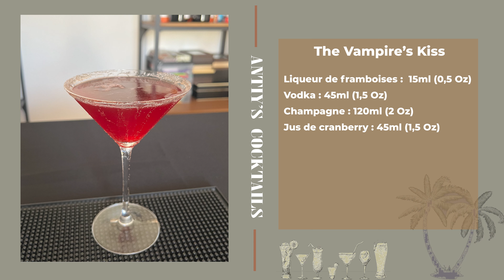Le cocktail parfait pour Halloween : Le Vampire's Kiss 🧛🍷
Aujourd'hui nous vous présentons le Vampire's Kiss qui est le cocktail parfait pour célébrer Halloween avec style et mystère. Ce mélange envoûtant de vodka, liqueur de framboises, jus de cranberry, et Champagne effervescent évoque le glamour et l'intrigue des soirées d’Halloween.

Chapitres :

0:00 Introduction
0:11 Un peu d'histoire
0:21 Les ingrédients
0:33 La recette
1:19 Dégustation

Ingrédients nécessaires :

Liqueur de framboises (Chambord) : 15 ml (0,5 oz)
Vodka : 45 ml (1,5 oz)
Champagne : 120 ml (2 oz)
Jus de cranberry : 45 ml (1,5 oz)
Grenadine et sucre pour la décoration

Instructions :

Optionnel : trempez le bord du verre dans un mélange de grenadine et de sucre pour créer des gouttelettes de "sang" qui couleront sur les côtés du verre pour un effet effrayant.

1) Dans un shaker rempli de glaçons, versez la vodka, la liqueur de framboises et le jus de cranberry.

2) Secouez vigoureusement pendant 15 à 20 secondes

3) Filtrez le mélange dans le verre à Martini

4) Complétez le verre avec le champagne bien frais.

Bonne dégustation !

L'équipe d'Antiy

Le matériel utilisé :

Cuillères à mesurer
Tapis de bar
Jigger japonais

Caméra 1
Caméra 2

Pour ceux le souhaitant, vous pouvez aussi vous inscrire à notre Newsletter avec un mail tous les vendredis

Antiy's Cocktails